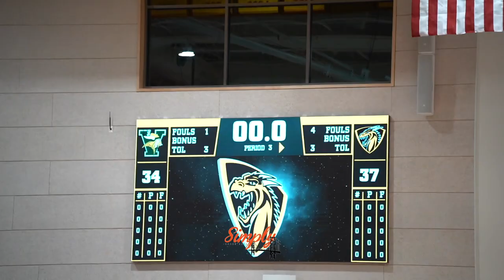Bishop O'Dowd vs Vanden | Dragons Turn up for the Grand Opening of New Gym! SOLD OUT CROWD